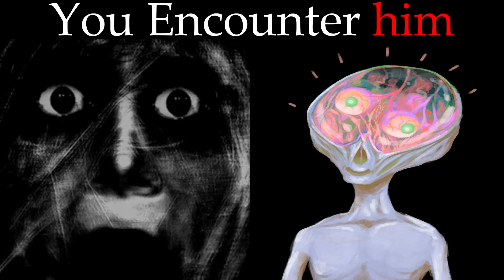Mr Incredible becoming uncanny | You Encounter him | 50+ phases (Trevor Henderson Edition)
Leave your video idea in the comments. I will choose the best and most interesting ideas and make a video about them!